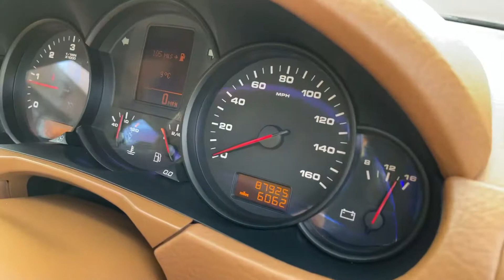For Sale Porsche 3.0 TD V6 S Tiptronic AWD 5dr.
85000 miles. FSH. £11995!